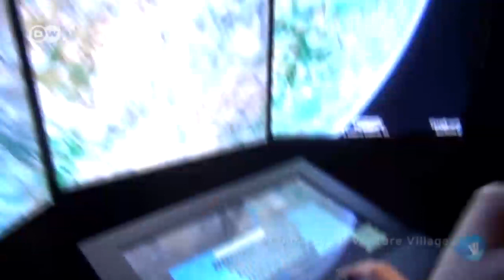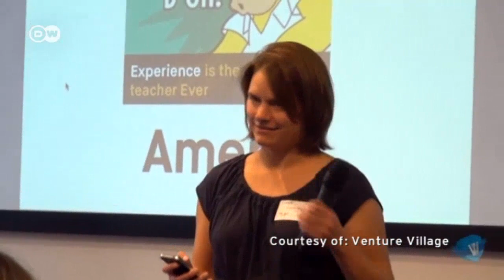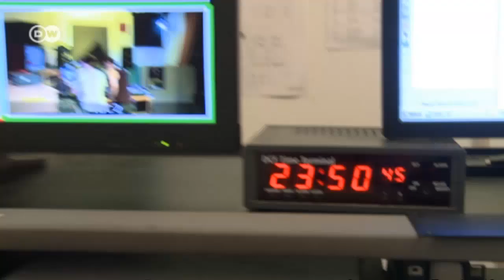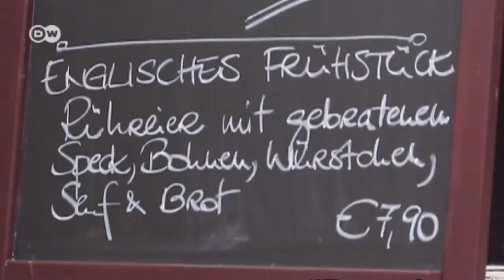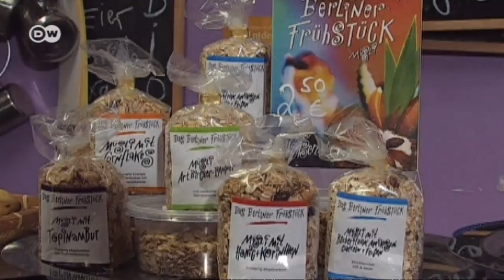Berlin Geekettes Founder and CEO Jess Erickson | Insight Germany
In this edition Insight Germanys guest is US-American Jess Erickson who co-founded the Berlin Geekettes, a networking organization devoted to promoting women in the technology industry.